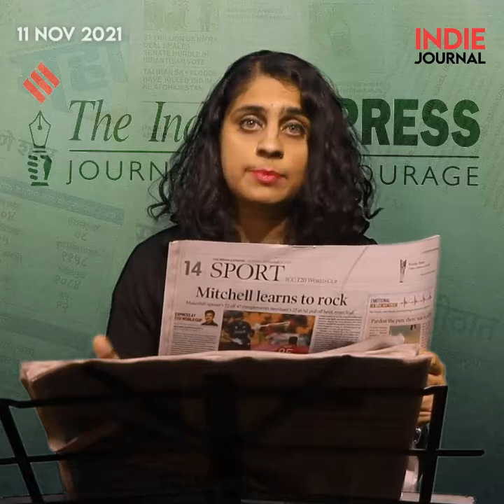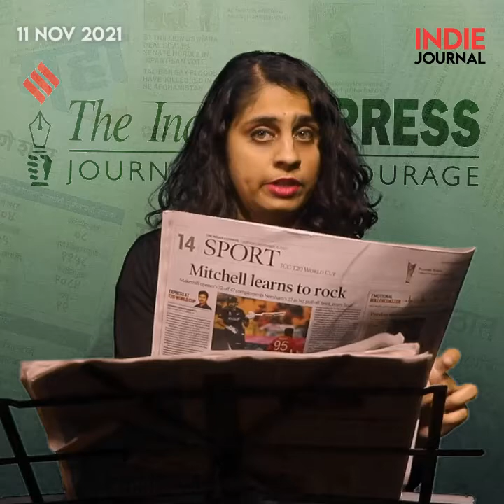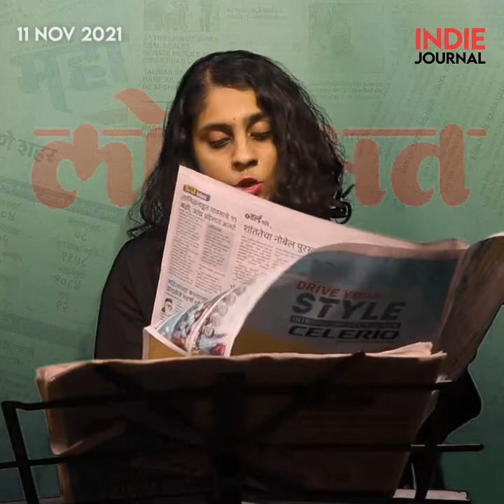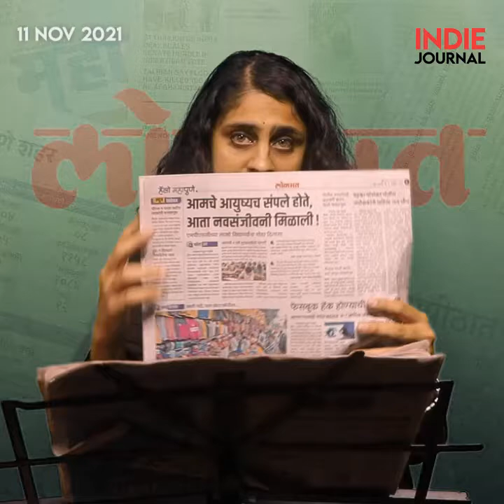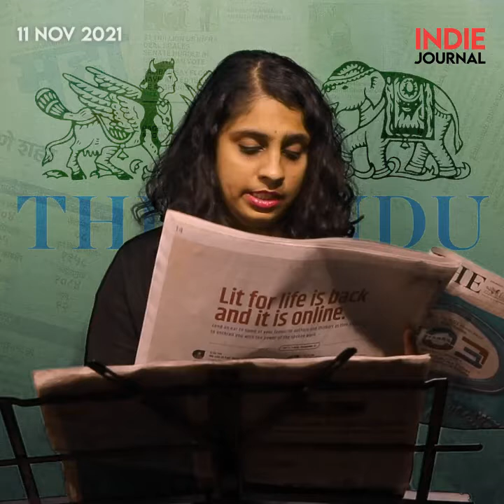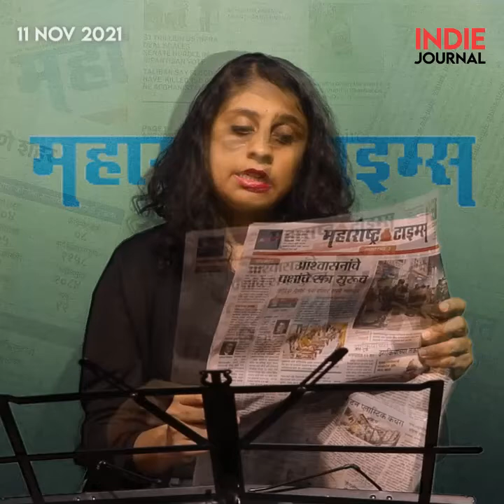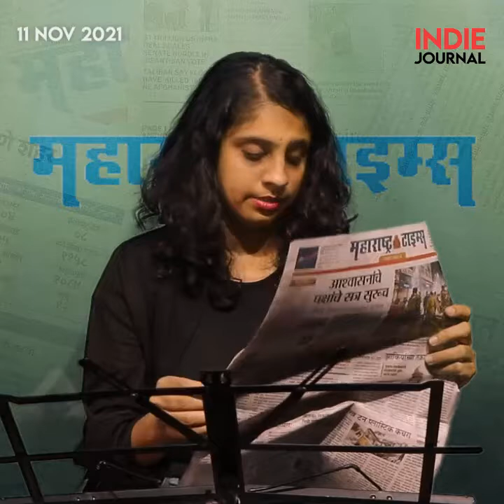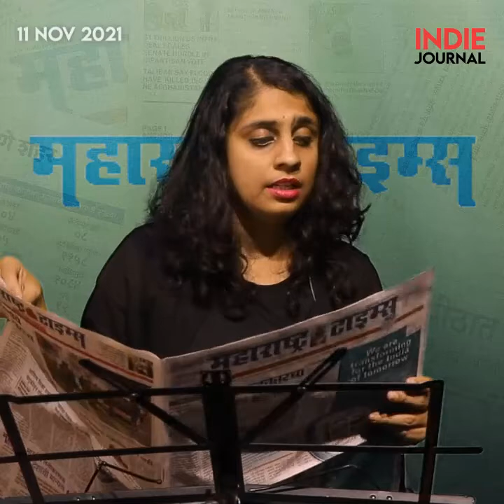न्यूजपेपर राऊंडअप | नोव्हेंबर ११, २०२१ | इंडी जर्नल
तुमच्या आसपासच्या वृत्तपत्रांमधल्या ठळक बातम्या तुमच्यापर्यंत आणण्याचा आणि चांगल्या पत्रकारितेला प्रोत्साहन देण्याचा हा प्रयत्न. पहा इंडी जर्नल न्यूजपेपर राऊंडअप, प्राजक्ता जोशी यांच्यासोबत.